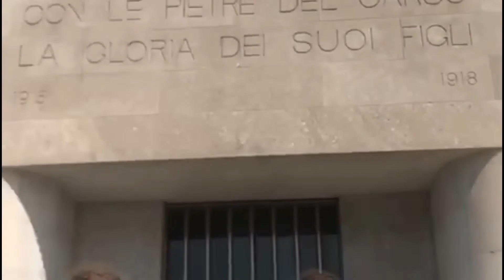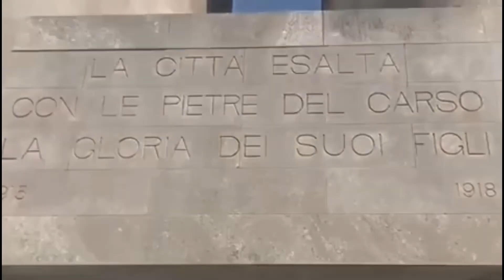IC Don Milani di Tavernerio - Gita a Como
Istituto Comprensivo Don Milani di Tavernerio, classe 2C guidata dal Prof. Gianni Lucini